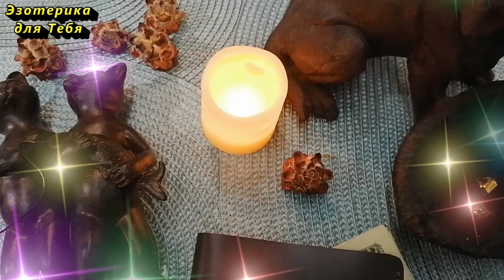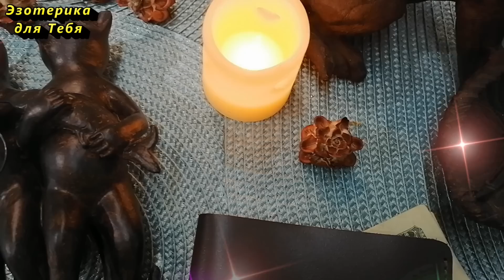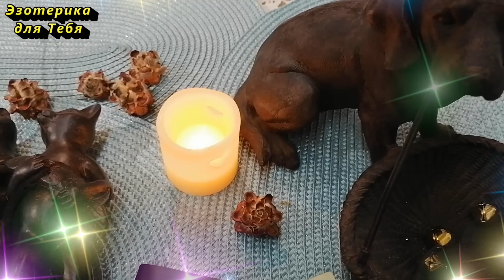Стирайте грязное белье и одежду только в эти денежные дни недели. В какие дни нельзя стирать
Очень часто возникает у современных хозяек вопрос - в какие дни недели лучше всего стирать белье, вещи, чтобы не притянуть в Свою жизнь неблагоприятные моменты. Наши бабушки очень внимательно относились ко всему, что касалось быта, даже если на первый взгляд это кажется не очень важным. Их наблюдательность привела к тому, что появилось много разных примет, без внимания не осталась и стирка белья, вещей, так как стиркой занимались в основном девушки, женщины, то и приметы были связаны с ними, они предвещали какой будет их судьба, удачно ли девушка выйдет замуж, как сложится у женщины семейное счастье.
✏️ Напишите в комментарии эти слова, таким образом вы активируете их действие:
«Я окружёна Божественным светом. Он оберегает меня от всех невзгод, поэтому всё всегда происходит наилучшим и наивысшим образом. Истинно. Да будет так!”